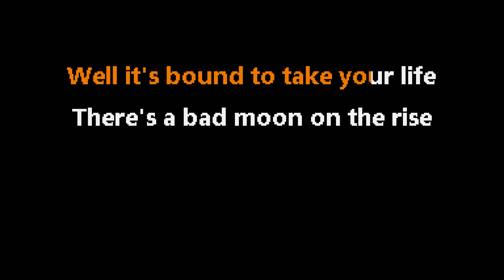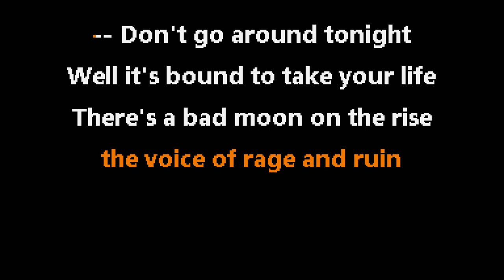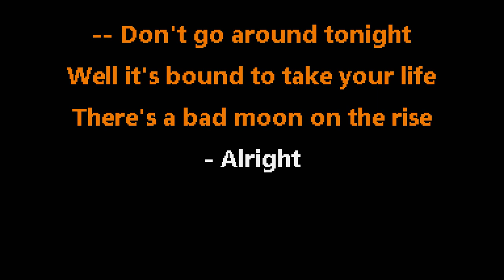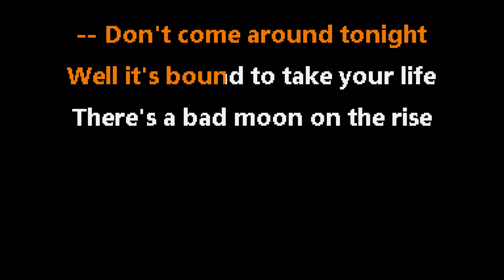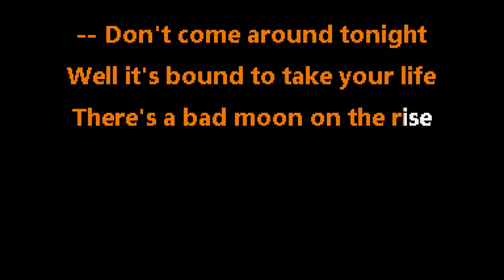Creedence Clearwater Revival • Bad Moon Rising (CC) 🎤 [Karaoke] [Instrumental]